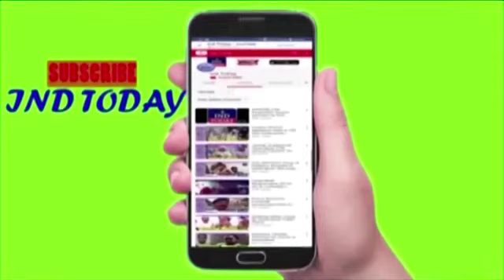Waheed Ahmed Advocate Member TSWB Activities in Social and Political Level(2)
Waheed Ahmed Advocate Member TSWB Activities in Social and Political Level